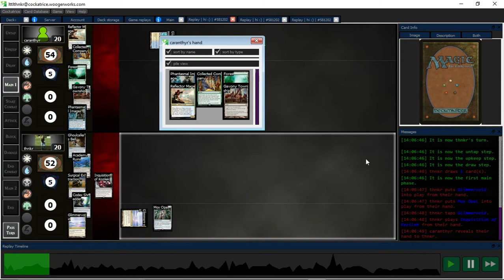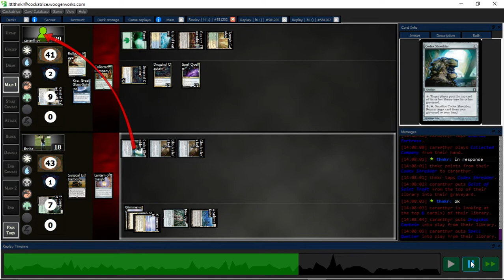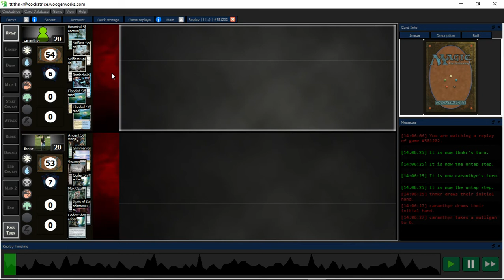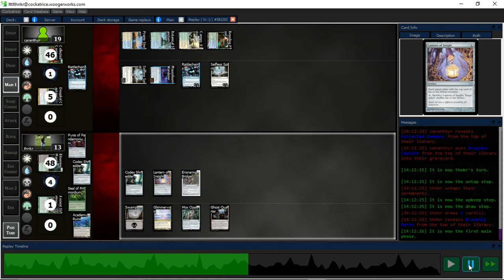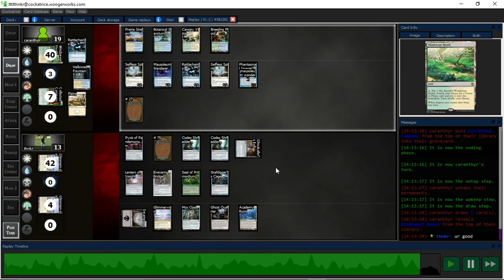Lantern Control vs. Bant Spirits (2)[2-1]